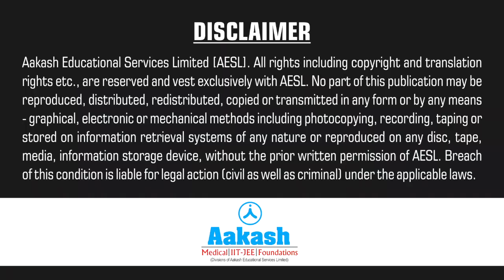NEET UG 2020 Students' Experience and Reactions | Aakash Institute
Watch this video to check out NEET UG 2020 Students' Experience and Reactions.